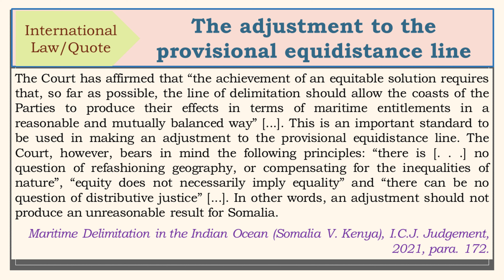IL Quote, The adjustment to the provisional equidistance line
The adjustment to the provisional equidistance line
The Court has affirmed that “the achievement of an equitable solution requires that, so far as possible, the line of delimitation should allow the coasts of the Parties to produce their effects in terms of maritime entitlements in a reasonable and mutually balanced way” [...]. This is an important standard to be used in making an adjustment to the provisional equidistance line. The Court, however, bears in mind the following principles: “there is [. . .] no question of refashioning geography, or compensating for the inequalities of nature”, “equity does not necessarily imply equality” and “there can be no question of distributive justice” [...]. In other words, an adjustment should not produce an unreasonable result for Somalia.

Maritime Delimitation in the Indian Ocean (Somalia V. Kenya), I.C.J. Judgement, 2021, para. 172.